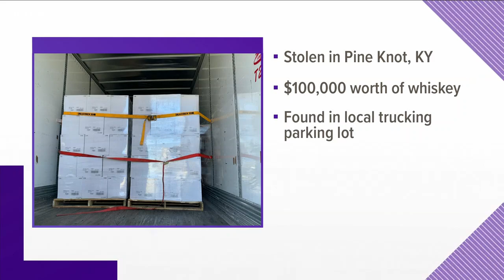$100,000 of stolen whiskey recovered in Kentucky, McCreary County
The trucking company contacted the McCreary County Sheriff's Office after tracking it to Pine Knot in Kentucky.